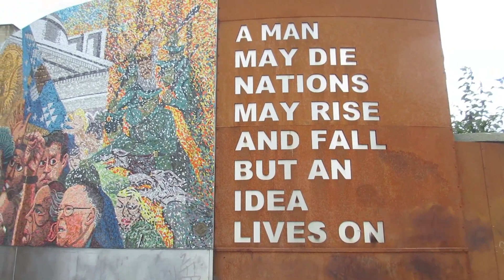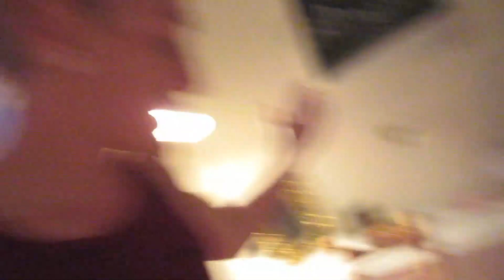THE BIG SECRET OPPORTUNITY! (285)